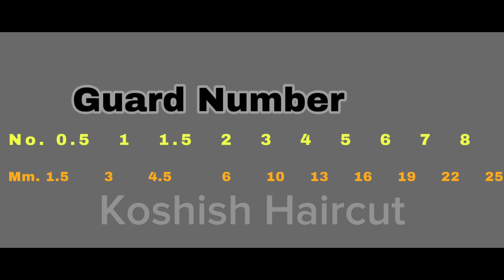Super Clean Fade | Step by Step | Tutorial for Beginners | Transformation 2024 Best Haircut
Super clean fade